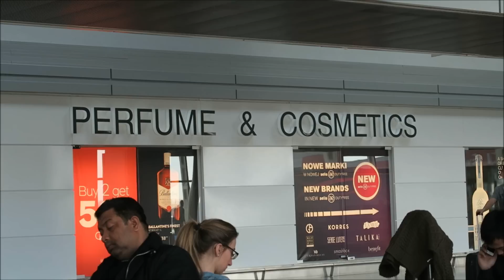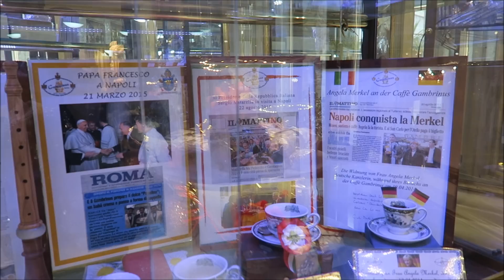DAILY VLOG - wyjazd do Włoch i pierwszy dzień pobytu w Neapolu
*** Serdecznie zapraszam na pierwszy dzień vlogowego tygodnia ***